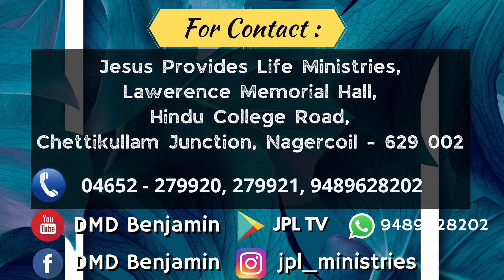வாழ்வு தரும் அருமருந்து || JUNE 17 || Bro DMD BENJAMIN || Tamil Christian Message